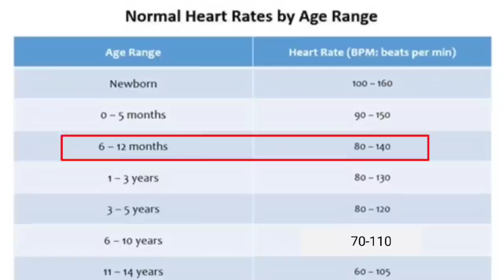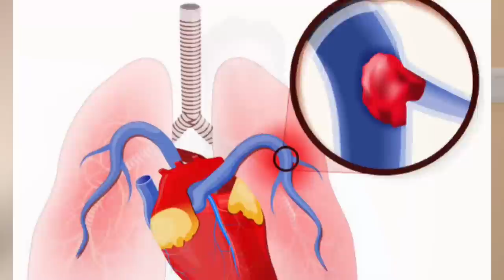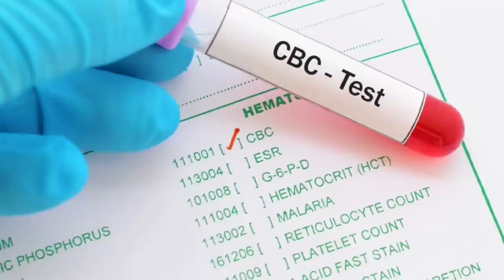Sinus Tachycardia l palpitations l fast heart beat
Hello friends myself Dr Nagendra thalor cardiologist
In this video we will know about sinus Tachycardia
Definition
Cause
Symptoms
Diagnosis
Treatment
Thanks
Note: this video is for information and knowledge purpose only before any medicine and query consult with your doctor
Thanks